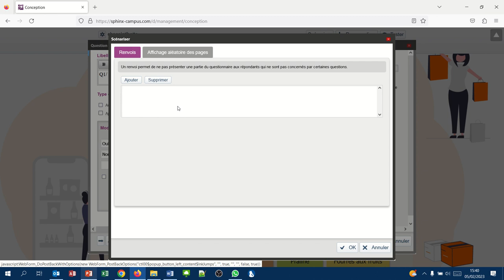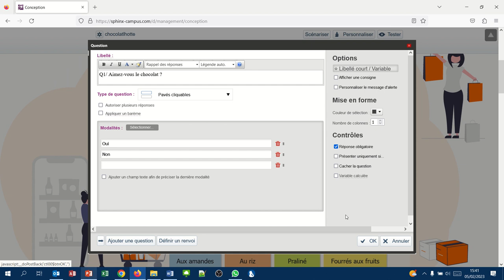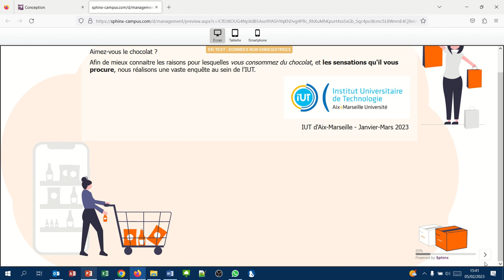Sphinx21 - les renvois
On appelle également cela les questions filtres ou encore les Branchements conditionnels.

Il s'agit de renvoyer le répondant sur une question (ou de terminer le questionnaire) en fonction de sa réponse.